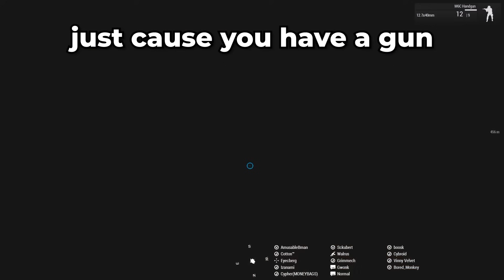2 Sides Of The Human-Covenant War-Arma 3 Halo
From being super soldiers dunking on innies and covies alike to being a cop in new mombosa  on his last day before retiring. I hope you enjoy this unique halo experience.